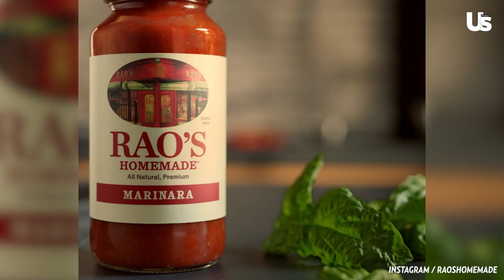Kristin Cavallari Shares Favorite Meal Prep Item, & Easy Weeknight Meals